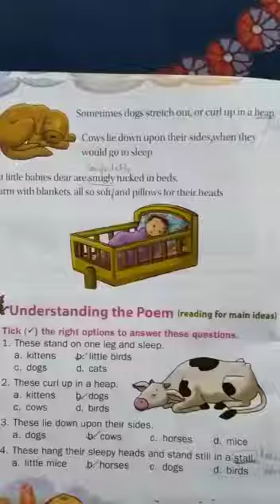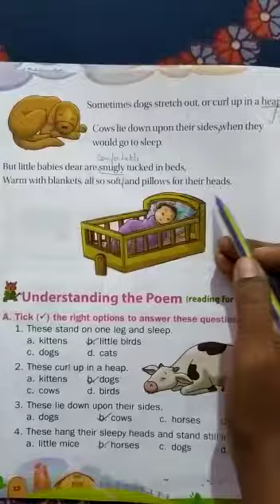Grade Two | poem | HOW THEY SLEEP|easy Recitation